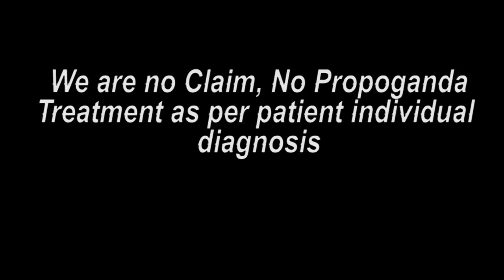झारखंड पेशंट कान की नसें सुख गई थी || Praveen Surana || Deaf Cure Center || Ahmedabad